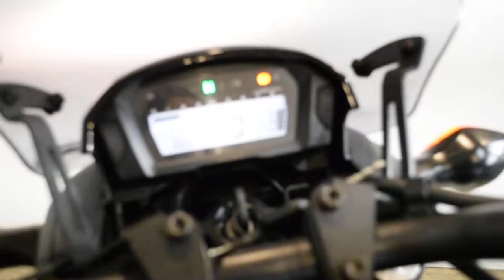2014 Honda CTX 700 N | Used motorcycle for sale at Monster Powersports, Wauconda, IL